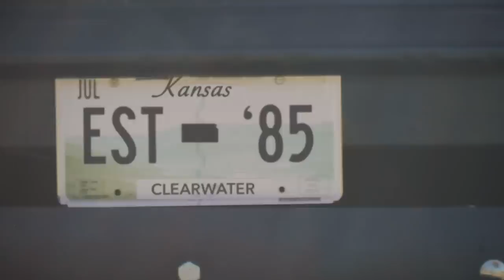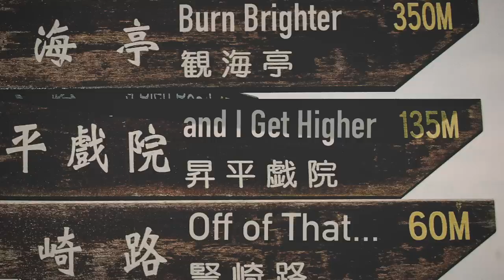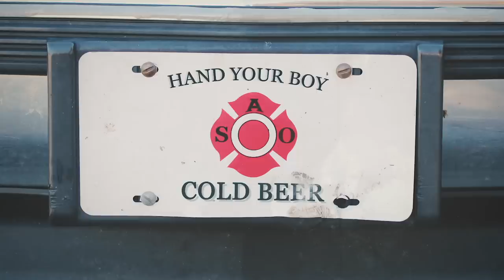Logan Mize & Willie Jones - "I Ain't Gotta Grow Up" (Official Lyric Video)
The official lyric video for "I Ain't Gotta Grow Up" by Logan Mize and @williejones ! Catch them on their I Ain't Gotta Grow Up Tour!

Lyrics:
I like cutting loose on Friday nights in a smoky bar
Stayin’ out ‘til the sun comes out and burns out all the stars
Scuffin’ up these boots on a dusty dancehall floor
When the band starts packin’ up I still want me some more

Of that good time, all night
Country kinda throwdown
Just cause last call comes around
It ain’t time to slow down

So hand your boy a cold beer
Cause I’m just getting started
Gonna steal a kiss from a little miss
Life of the party
If I live forever
Well, that ain’t long enough
Everyday I get a little older
But I ain’t gotta grow up

I can buy a beer but I can’t buy time
So might as well go and live my life
I gotta grow up but we’re still gon’ die
And it’s all alright

Stayin’ up late pullin’ all nighters
Look at the roof cause it’s on fire
Burn it up but look I burn brighter
And I get higher

Off of that good time, all night
Country kinda feelin’
It’s this live it up kinda life
That keeps this old heart beatin’

Chorus

(young forever, young forever)

Another year gonna roll around
Another candle on my cake
Just another reason to hit the town
Get drunk and stay out late (damn right)

Chorus

(I ain’t gotta) no, I aint gotta grow up
(I ain’t gotta, I ain’t gotta grow up) no,I ain’t gotta grow up